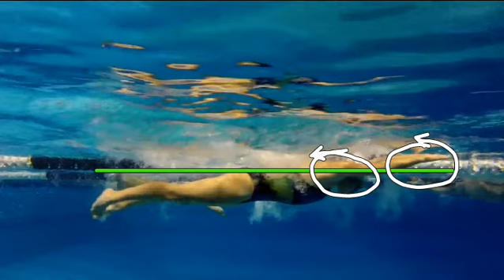Lavínia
Fevereiro/2021

0:00 Introdução
2:21 Borbo
3:43 Costas
5:49 Peito
9:28 Crawl
10:23 Comentários finais